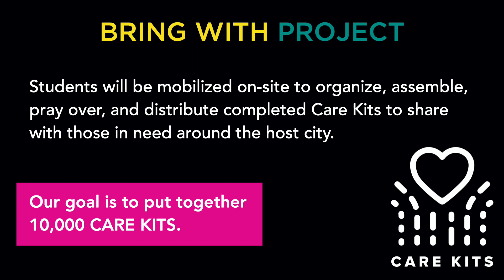NYC Bring With Project 2023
A message from Elliot & Michael about our partnership between NYI and NMI as we get ready for the "Bring With" Project at Nazarene Youth Conference